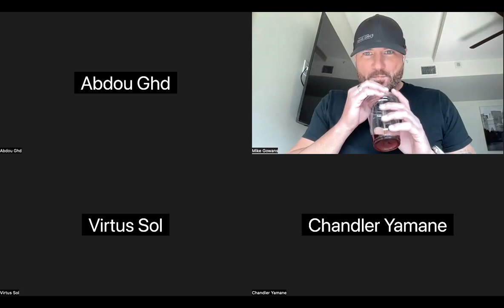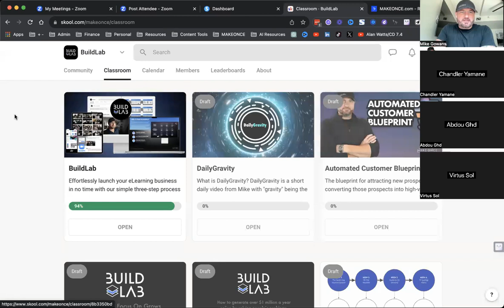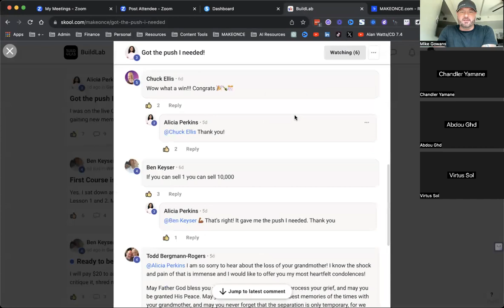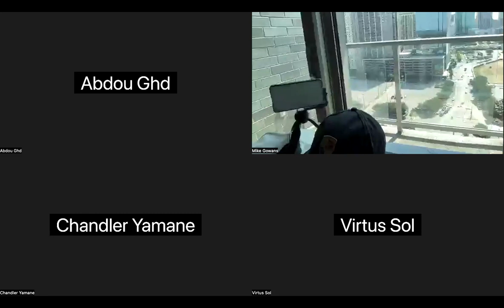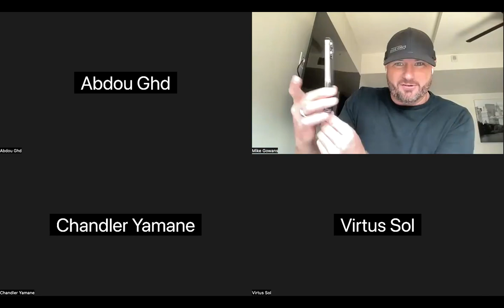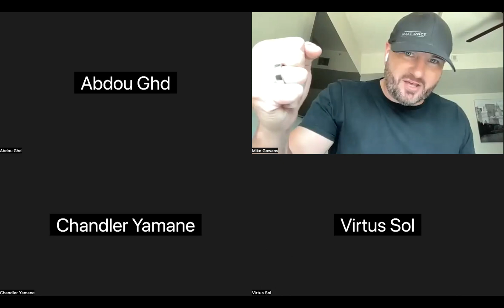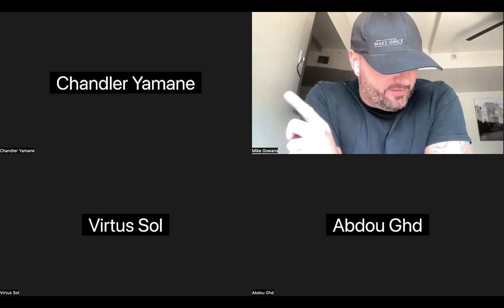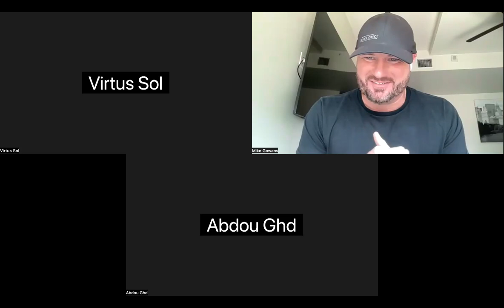How To Sell Digital Products and Membership Sites (LIVE Replay)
I did a spur-of-the-moment LIVE Zoom "AMA" (Ask Me Anything!) and they said I could share the recording. (Thanks guys!)

There were serious value bombs dropped on this session.

If you're ready to join BuildLab you can learn about it and join